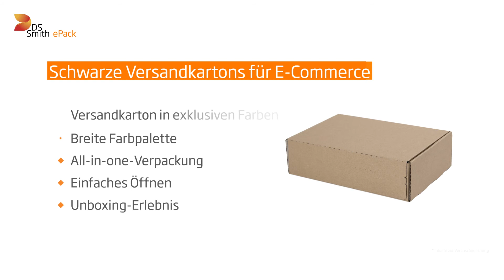Bunte Versandkartons für E-Commerce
Diese farbenfrohen Kartons sind eine hervorragende Lösung für Ihr E-Commerce-Geschäft: Verbessern Sie das Auspackerlebnis Ihrer Kunden, indem Sie Ihre Produkte in einer eleganten Verpackung versenden. Unser Sortiment bietet verschiedene gängige Größen von farbigen Versandkartons.Empfohlen für: Accessoires und Schmuck, Bekleidung, Kosmetik, Haus- und Gartendekoration. Versandkarton in exklusiven Farben / Breite Farbpalette / All-in-one-Verpackung / Einfaches Öffnen / Unboxing-Erlebnis. Jetzt einkaufen